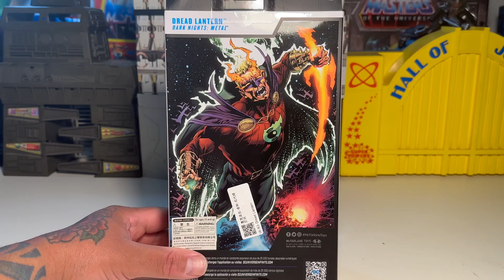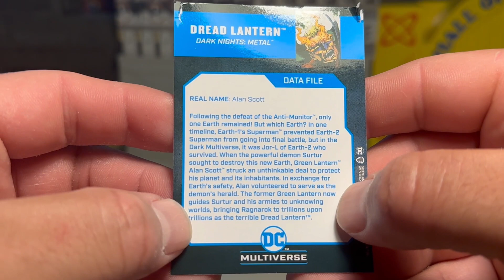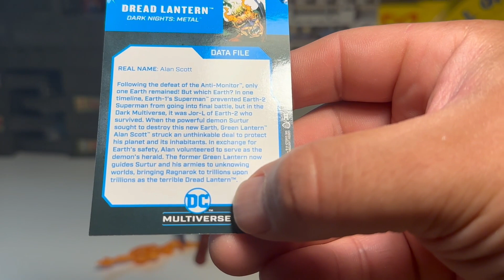DC Multiverse Mcfarlane Gold Label Dread Lantern